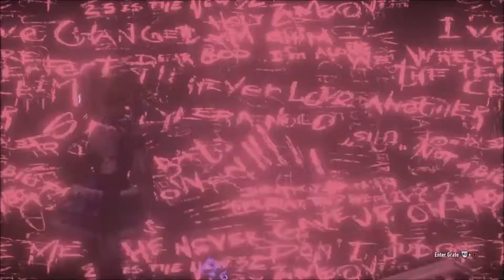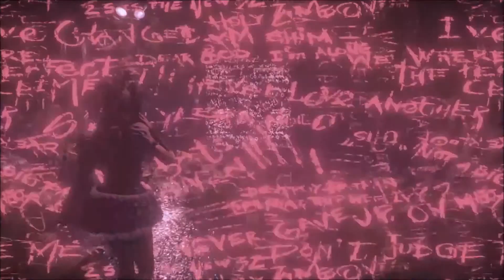Harley Quinn Story 100% Batman: Arkham Knight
This girl is damage..

Would you like to partner with a YouTube Network with
60% base revenue share (can grow to 110%)
We enable Revenue Visibility for everyone (full transparency)

About the Game:
In the explosive finale to the Arkham series, Batman faces the ultimate threat against the city he is sworn to protect. The Scarecrow returns to unite an impressive roster of super villains, including Penguin, Two-Face and Harley Quinn, to destroy The Dark Knight forever. Batman: Arkham Knight introduces Rocksteady's uniquely designed version of the Batmobile, which is drivable for the first time in the franchise. The addition of this legendary vehicle, combined with the acclaimed gameplay of the Batman Arkham series, offers gamers the ultimate and complete Batman experience as they tear through the streets and soar across the skyline of the entirety of Gotham City. Be The Batman.

Please be respectful and mindful of everyone before you comment TANK QUE!